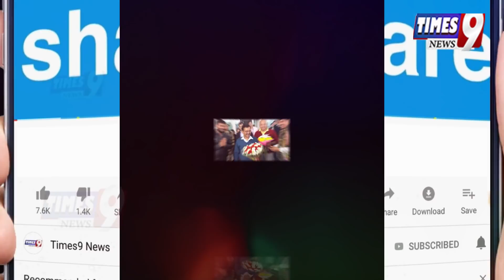बाल बाल बचे अरविंद केजरीवाल नहीं तो.. AAP ने BJP पर लगये आरोप, CM पर फेंका मिर्च पाउडर I Times9 News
बाल बाल बचे अरविंद केजरीवाल नहीं तो.. AAP ने BJP पर लगये आरोप, CM पर फेंका मिर्च पाउडर I Times9 News, मुख्यमंत्री अरविंद केजरीवाल पर दिल्ली सचिवालय में चैंबर से बाहर निकलने के दौरान उनके ऊपर अनिल शर्मा नाम के शख्स ने अचानक मिर्च पाउडर फेंक दिया